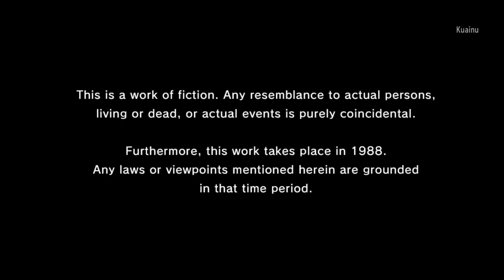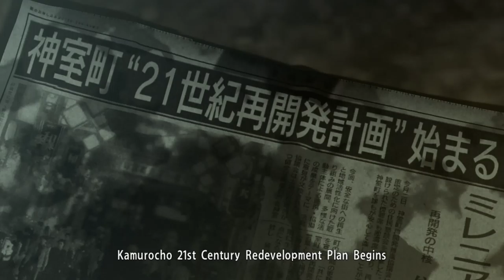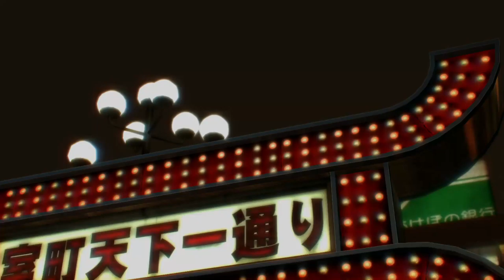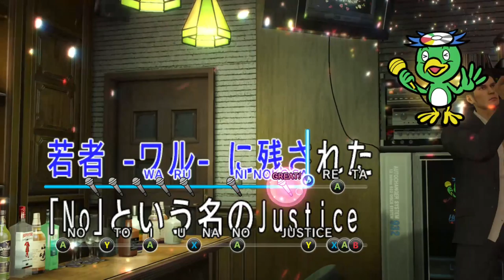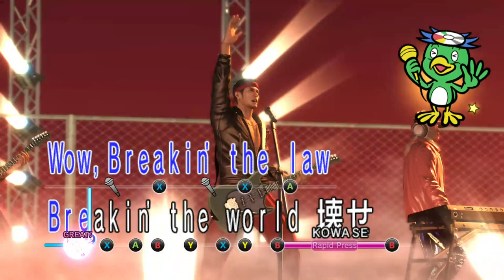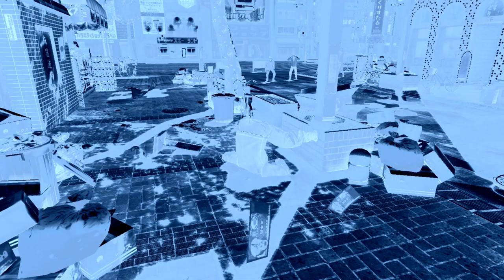Yakuza Zero - Part 1 (FR)